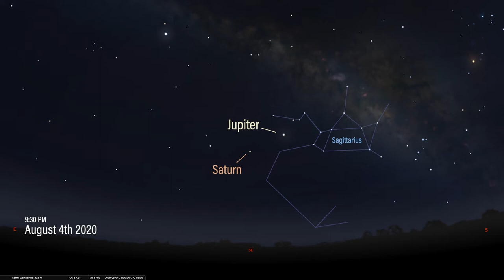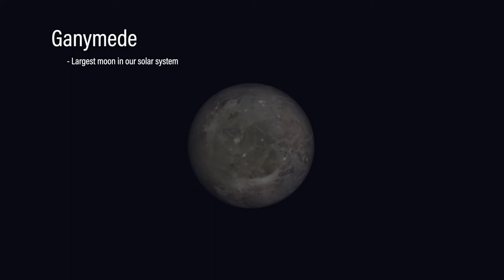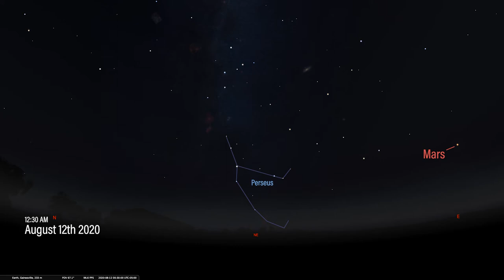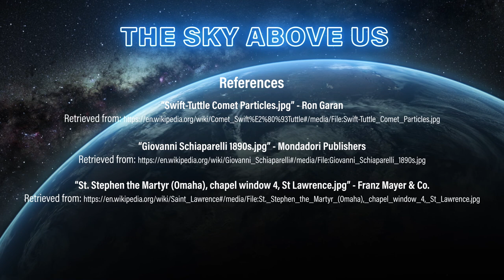TSAU 2020-011 Moons, Mars and Meteors!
The Moon pays a close visit to Mars on the morning of August 9th, Saturn and Jupiter's largest moons are visible in small telescopes and the Perseid Meteor Shower peaks on August 12th.

Effective dates: August 3 - 17, 2020